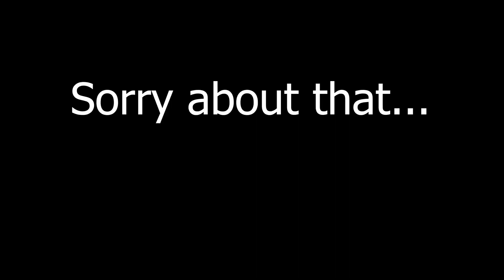UHKUSEPUHKU MONTAGE!!1🐻‍❄️😱😱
This is very good and very realistic Uhku running montage 🤯
Very real very legit.